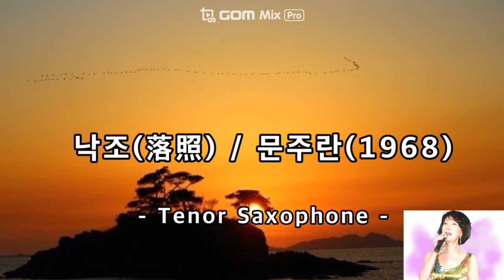낙조 (落照 Sunset) - 색소폰연주 테너색소폰 색소폰농부 커버 문주란 (원곡)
1968년 발표된 문주란의 명곡을 테너색소폰으로 연주해 보았습니다
문주란씨는 중저음의 부드럽고 허스키한 음색으로 많은 매력을 끌었지요...